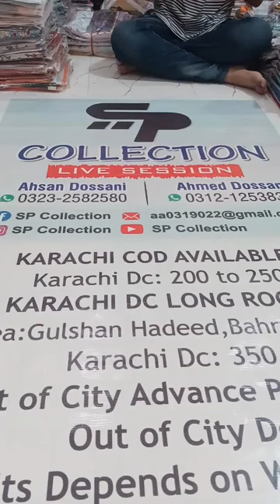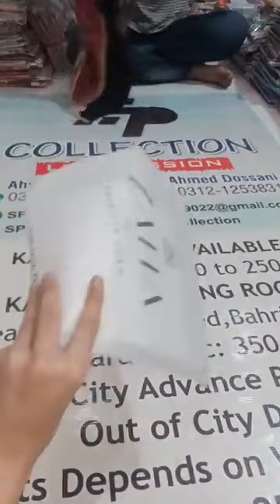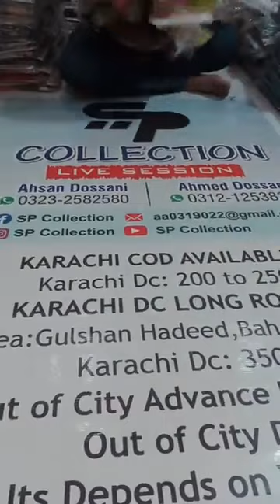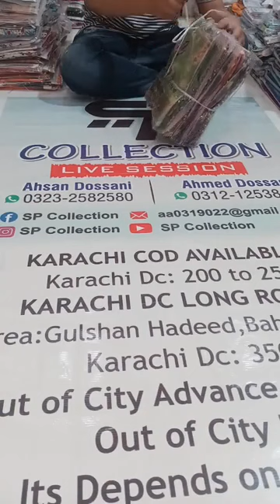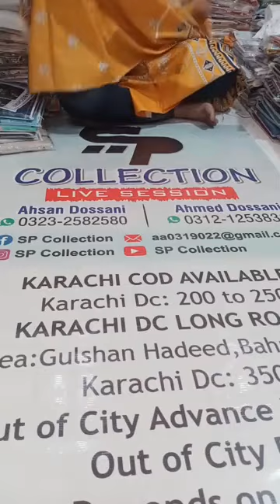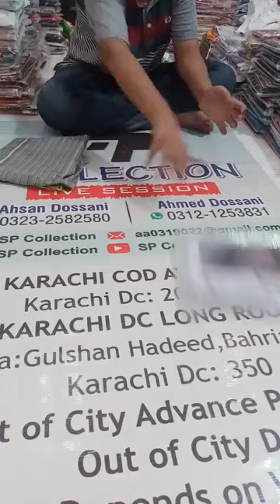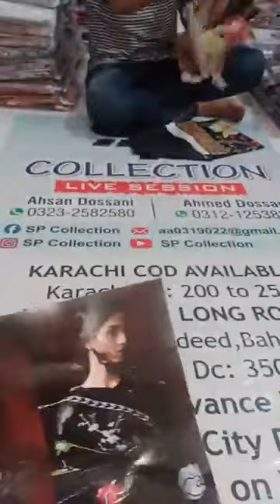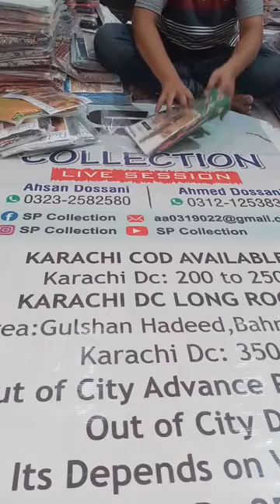Tutorial সোনিয়া বৌদির গল্প Jessica Shabnam Tutorial সোনিয়া বৌদির গল্প Jessica Shabnam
sp collection wala baap beta dono chor ha dono number  maal dera ha chor chor  ha dont send